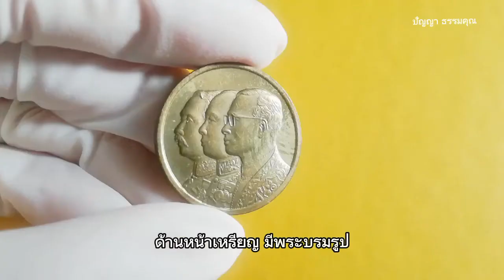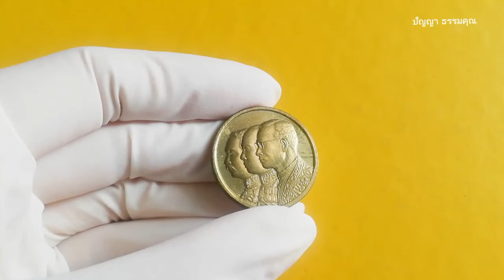เหรียญที่ระลึก รพ.จุฬาลงกรณ์ สภากาชาดไทย ครบรอบ 72 ปี 2529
สนใจเหรียญ ติดต่อที่ไลน์ด้านล่างนี้ค่ะ
✨ คลิปยอดนิยม ✨
บทสวดมนต์อิติปิโส 108 จบ 🙏
จุดธูปกี่ดอกบอกอะไร จุดยังไงให้้เห็นผลทันตา
วิธีไหว้บูชาพระพรหม ยิ่งทำยิ่งรวย มีโชคลาภ
20 คำคมสอนใจที่อยากเปลี่ยนชีวิตคุณ
ใช้หนี้พ่อแม่ ทำแล้วเจริญมาก
20 สุดยอดคำสอนหลวงปู่มั่น ภูริทัตโต
15 วิธีทำบุญเสริมดวงชะตาให้ร่ำรวย